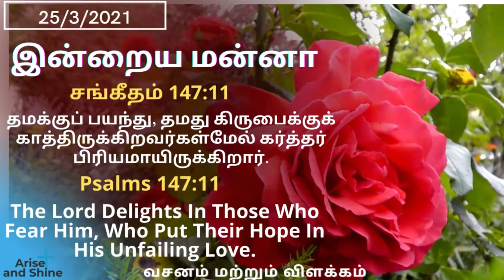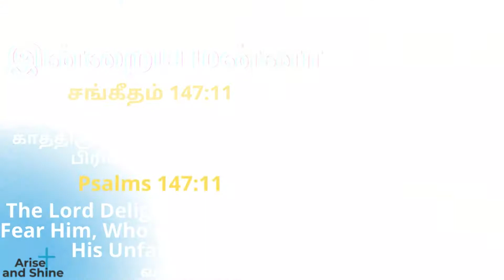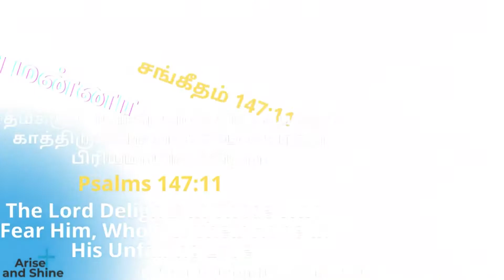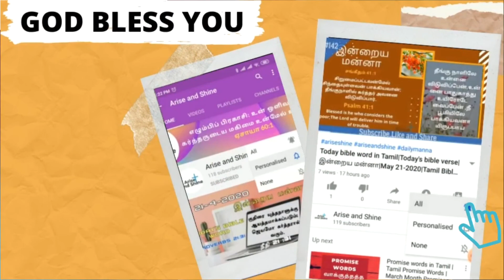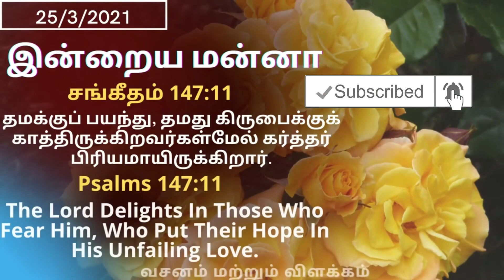Arise and Shine|Today bible verse and message in Tamil|சங்கீதம்147:11|Psalms147:11|Mar25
சங்கீதம் 147:11
தமக்குப் பயந்து, தமது கிருபைக்குக் காத்திருக்கிறவர்கள்மேல் கர்த்தர் பிரியமாயிருக்கிறார்.
Psalms 147:11
The Lord Delights In Those Who Fear Him, Who Put Their Hope In His Unfailing Love.